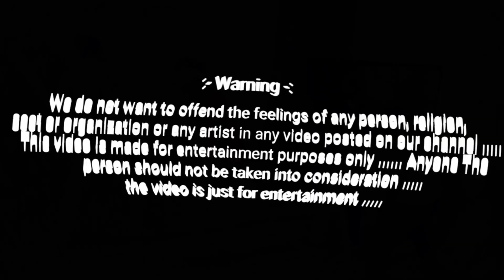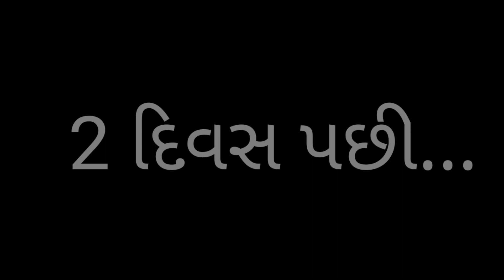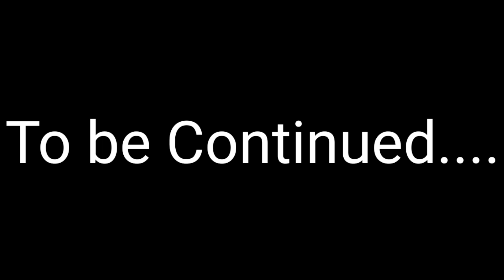પોલીસ વાળા | ભાગ-૨ | police vala | new action police vala video | New comedy video 2021 | Botadi man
Hello guys welcome to the Botadi Man .

This channel in interested.

This channel in comedy videos and short films , general knowledge , and Instagram technical.

director :- Jayesh dharajiya..

producer :- Jayesh dharajiya.

Editor :- Jayesh dharajiya.

Writer :- Jayesh dharajiya.

Artist :- Jayesh dharajiya , MR potter , Dhaval dabhi , Jayesh dabhi , Jiganesh vaghela ( Jigo ) , Shubham kumar ...

camera man :- Amit adavaliya .

special thanks :- parimal jadav.

police vala mask vagar na ne pakadava jay che
pachi te alag rup dharan karine aave che
gabbar banine aave che ane badhane lute che
pachi police vala pan temani pase aavi jay che
gabbar and police vala fight karata hoy che
gabbar jiti jay che and ips pase 1 carod rupiya mange che
tyar baad police vala ne ked kari le che
and to be continued this video's

Instagram ( Botadi man ) :- I'm on Instagram as @botadi_man. Install the app to follow my _photos and videos.

My Comedy videos

only technical video

only General knowledge video

 ↪ Friends, you will get to see General Knowledge  , puzzles  and Comedy videos in this channel.

↪ Friends, you will also get to see short films in this channel.

↪ If you have any questions for this channel, then you can ask me any question in the option of the comment given below my video.  I will definitely answer you .

↪ You will get to see 👀 entertainment videos in Ai Channel.

↪ thank you so much for reading description this channel.

Lebal :- Botadi man creator

Bija koi aa video ne download Karine social media par chadavu a gerkardesar ganavama aavshe...